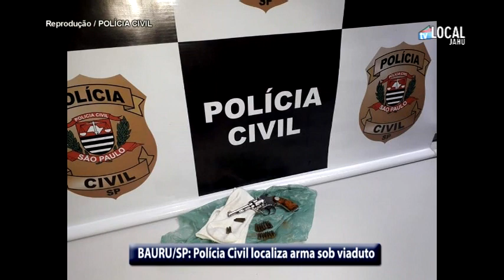Polícia Civil localiza arma sob viaduto em Bauru